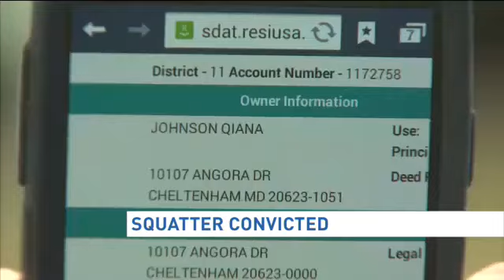Md. squatter convicted of real estate scheme involving 20 foreclosed homes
A woman has been found guilty of moving into a spacious Cheltenham home that she didn't own as part of an elaborate real estate scheme.